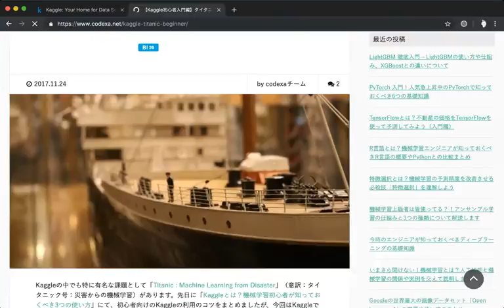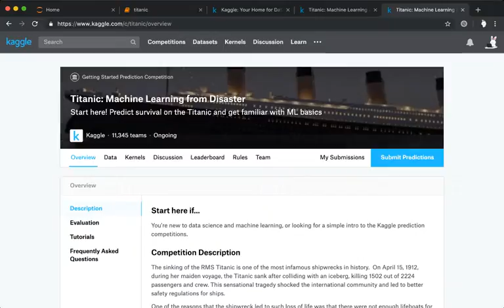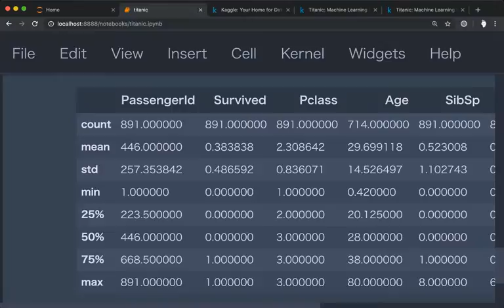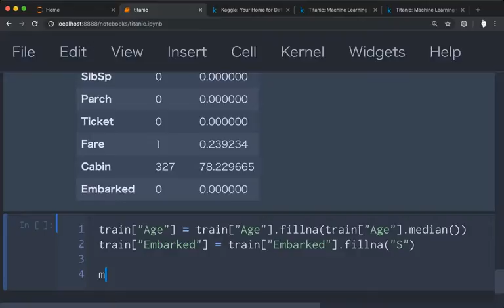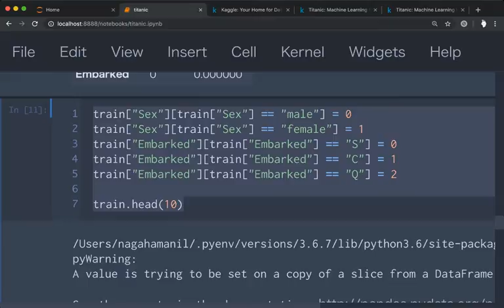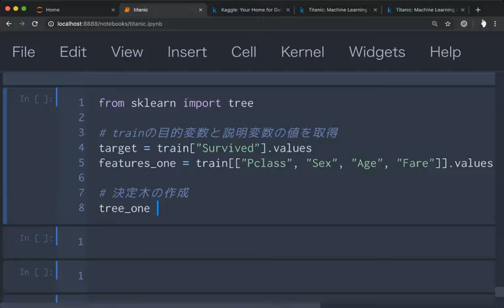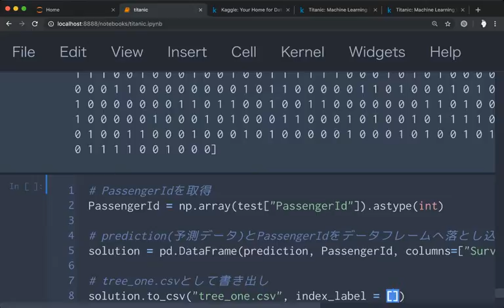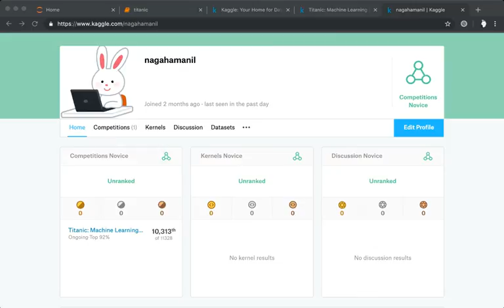vol.1 はじめてのkaggle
はじめてのkaggle